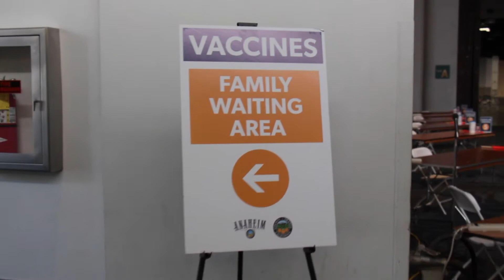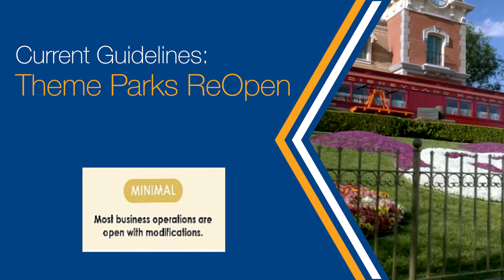Visit Anaheim Destination Update (Vol. 27)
For this week’s update, Jay is at the Anaheim Convention Center, which is now Orange County’s third massive vaccination super POD. This episode also includes information on Visit Anaheim’s new virtual experience tool for meeting professionals and shares new legislation that could accelerate the safe reopening of Disneyland Resort.